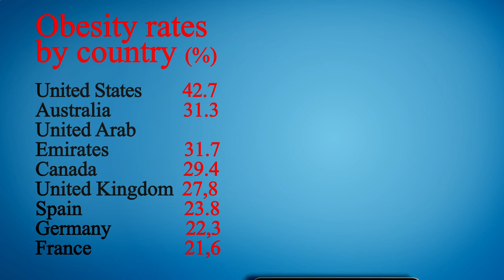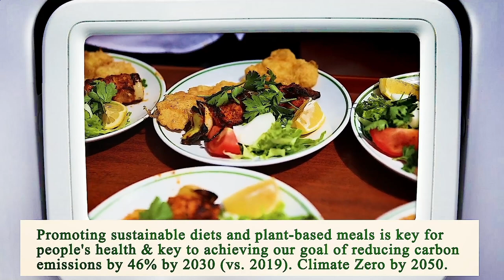Me Restaurant Near Me - Near Restaurants to Me - Los Angeles 90063, Los Angeles County, CA, US